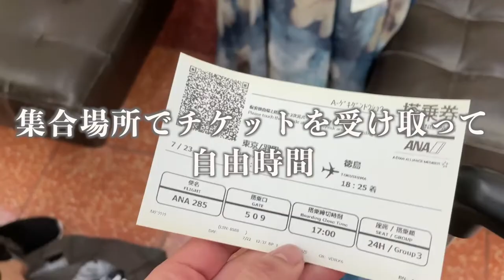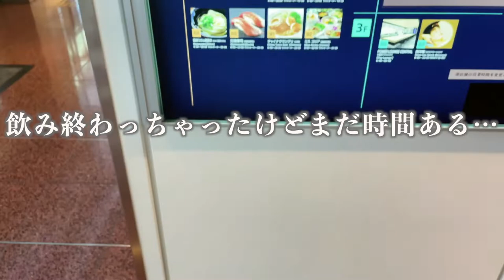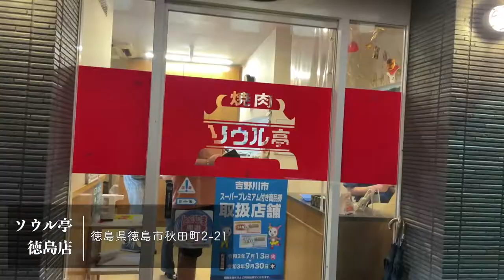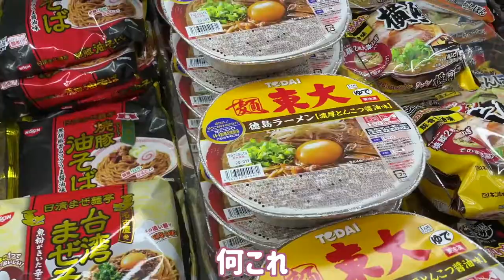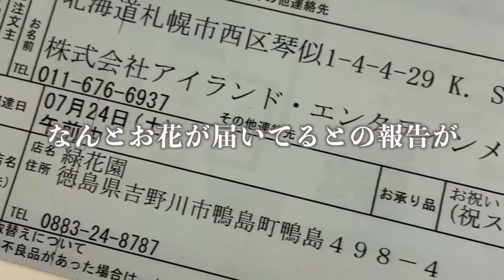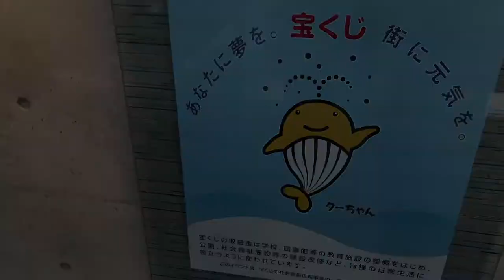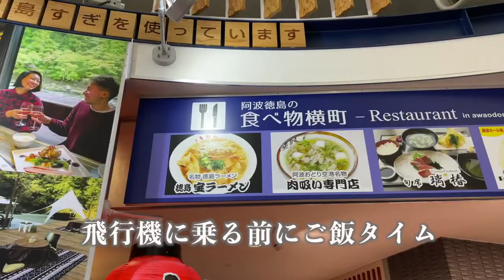【徳島県阿波市＆阿南市】舞台女優の地方ツアーVlog【ミュージカル白雪姫】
鈴木まりやオフィシャルブログ　『やんぬさん。』Powerd by Ameba

〒107-0062
東京都港区南青山5-4-27
Barbizon104 6F
フレイヴエンターテインメント内
鈴木まりや　宛